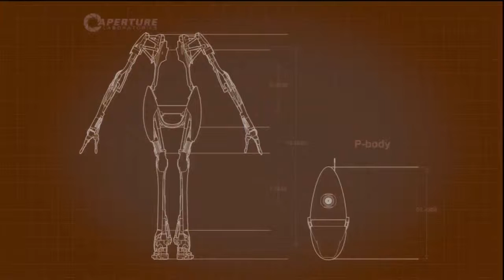Portal 2 - Co-op Playthrough with JakeBBB [Part #11]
Portal 2 Co-op antics with Jake as we race through the game with me looking derp and him looking pr0.